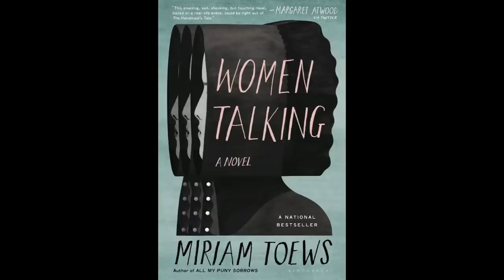The Disturbing Story Behind Women Talking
In the mid 2000s, a Mennonite community in Bolivia suffered terrible tragedy that grabbed the world's attention.